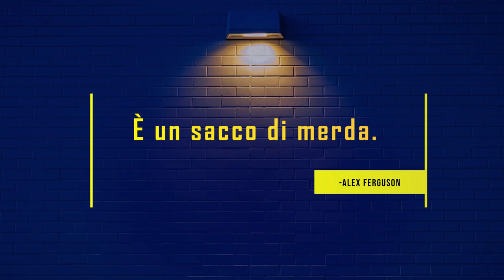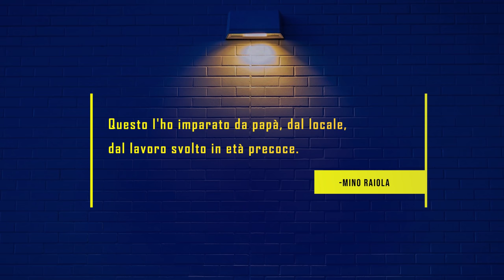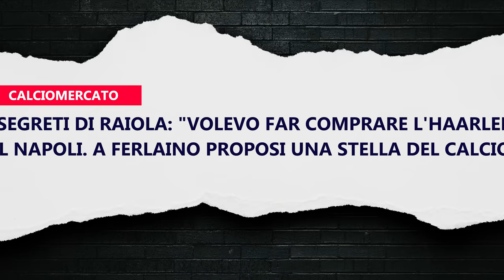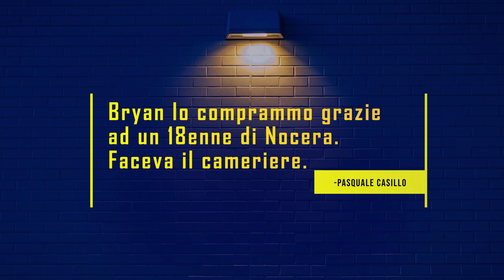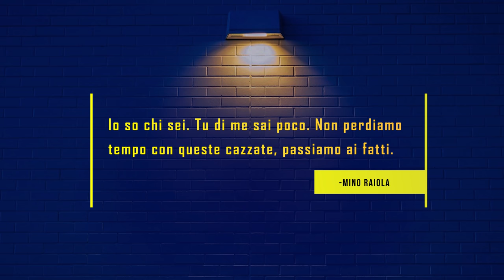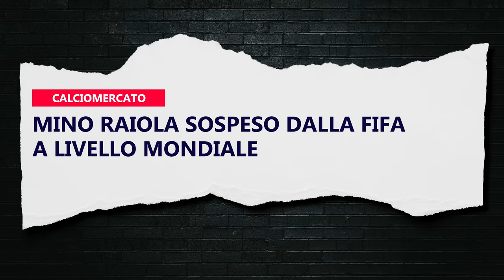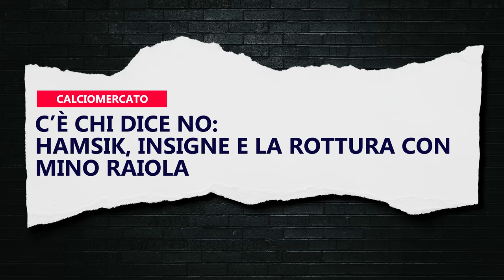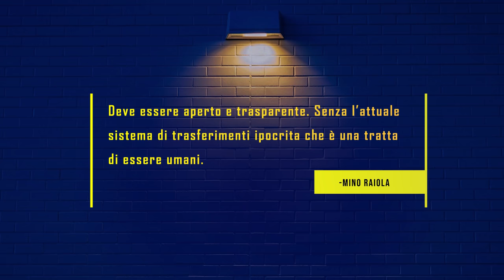MINO RAIOLA ||| Da CAMERIERE a RE DEL MERCATO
Siamo in Inghilterra, nel bel mezzo di una conferenza stampa organizzata da un ex giocatore di rugby. Ospite d’onore Alex Ferguson che sta rispondendo alle domande dei ragazzi. Ad un certo punto l’ex allenatore dello United esclama “È un sacco di merda”. Tutti i presenti in sala scoppiano ridere, ma non il manager scozzese che rimane impassibile. Anzi sembra quasi essere irritato. Non per la domanda del ragazzo, ma al solo pensiero dell’uomo di cui sta parlando. Non è da lui. Chiunque ascolti per la prima volta queste parole si domanderà sicuramente di chi si tratta. Chi è quella persona che gli ha fatto pronunciare quella frase? Perché Sir Alex, uno dei più grandi allenatori della storia del calcio, è sempre stato un signore dentro e fuori dal campo. Quasi mai una parola fuori posto, sobrio ed elegante.E allora chi è quest’uomo che lo fa adirare a tal punto da perdere il suo aplomb? É un italo-olandese che nel 1985, mentre Ferguson si apprestava a vincere il suo terzo campionato scozzese con l’Aberdeen, che lo avrebbe poi proiettato sulla panchina dei Red Devils, serviva ai tavoli di un ristorante italiano in Olanda. Si, avete capito bene, un semplice cameriere. Un cameriere che con il passare degli anni, grazie alle sue incredibili capacità diventerà una delle persone più potenti del mondo del calcio. Simon Kuper, giornalista del Financial Times lo descrive così “Un grasso e occhialuto italo-olandese è forse il più influente tra gli agenti del calcio mondiale”.  Stiamo parlando ovviamente di Mino Raiola.